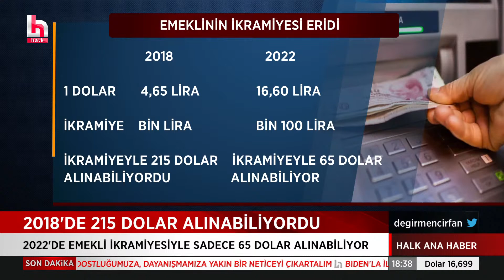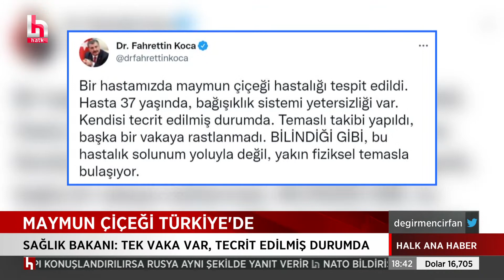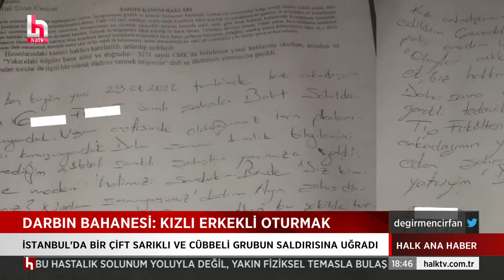EMEKLİ İKRAMİYESİNDE ARTIŞ OLACAK MI?